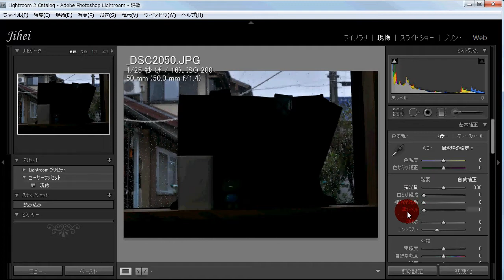RAW撮影のススメ 暗くなった部分を救いやすくなります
Yahoo!知恵ノートでも情報を公開しています

一眼レフカメラを買ってもＲＡＷモード撮影に躊躇している人が多いと思います。

・よく分からない
・必要性が無い
・難しそう
・ＲＡＷはプロフェッショナルが使う物

と決めつけていると思います。　でも、一度使って見るとカメラを買い換えたかのような錯覚になります。　是非、試して下さい。